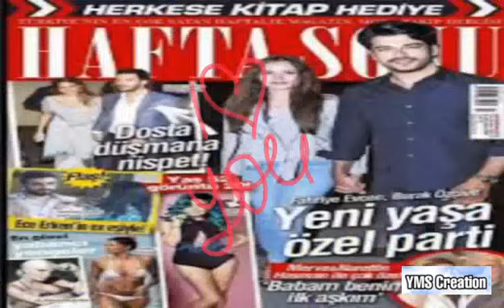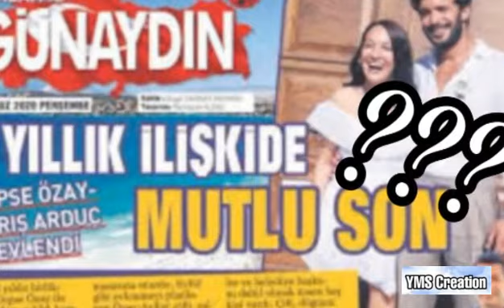Top Beauties of Turkey | Turkish Celebrities | YMS Creation